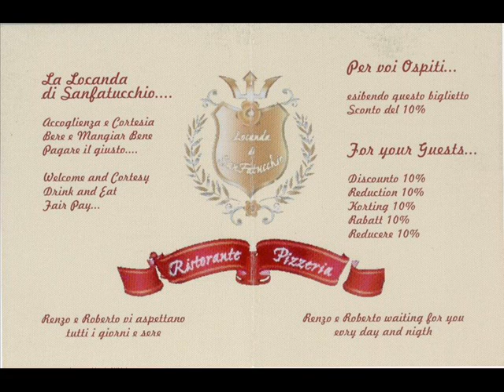locanda di sanfatucchio ristorante pizzeria